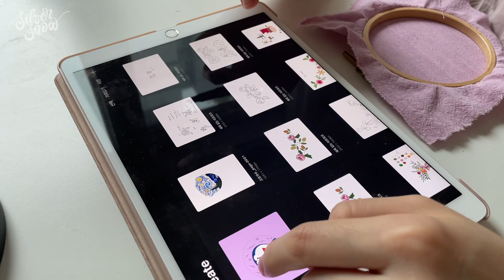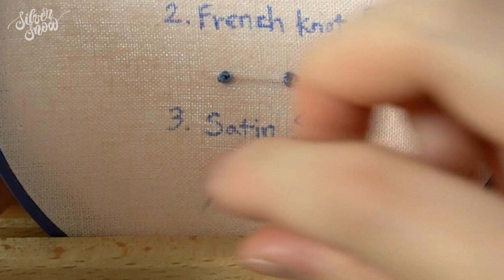SUB CC] 동글동글 도라에몽 자수, 프랑스 자수&니들펠트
안녕하세요. 실버스노우입니다. 😁💓
여러분들 그거 아세요?
다가오는 5/19일 [도라에몽: 스탠바이미 2]가 개봉된다고 합니다 끼얏!!!
이번에 개봉하는 영화 스틸컷만 보아도 너무 기대가 됩니다.
(진구와 이슬이의 결혼 사진이 담겨 있다구요!)

감사하게도 이번 도라에몽 콜라보 자수 영상은 금전적 지원이 아닌 ‘구독자 티켓 이벤트’를 지원받아 제작되었습니다.
작게나마 여러분들과 티켓을 공유할 수 있어서 너무 좋습니다 헤헤
그러면 지원받은 이벤트를 공개하겠습니다!
*이벤트
- 참여 방법: 도라에몽 영상 아래에 댓글로 짧은 '기대평'과 함께 '이메일 주소'를 남겨주세요!
- 기간: 5/12(수)~5/13(목) 오후 1시까지!
- 선물: 예스24 [도라에몽: 스탠바이미 2] 전용 영화 예매권 2매, 당첨자분들께는 댓글에 남겨주신 이메일로 발송 진행합니다.
- 인원: 총 10명(각 2매씩) 제가 하나씩 감사히 보고 마음가는 분 10분을 선정하겠습니다:-)
- 결과: 당첨자 아이디는 커뮤니티에 한 번 더 올리도록 하겠습니다. 그때 선정되신 분들은 메일 참고 부탁드려요:-)

앞으로도 이렇게 여러분들과 소소하게 나누고 공유할 수 있는 일들이 들어오길 기대하면서
오늘도 제 채널을 방문해주셔서 감사드려요💓

Hi!
This is SilverSnow!
Today I embroidered Doraemon character!
This collaboration is so honored cuz I really love this character since when I was a child:)
Then Let’s enjoy it together😁💓

⚪️원단(Fabric) ; 무명(Cotton)
⚪️바늘(Needle) ; 보힌바늘 1/10호(BOHIN no. 1/10)
⚪️실(Thread) ; DMC와 앵커 25번 면사(DMC and ANCHOR no.25 Cotton Thread)
⚪️사용한 스티치(Stitches)
1. 터키 스티치 turkey stitch
2. 프렌치 노트 스티치 french knot stitch
3. 새틴 스티치 satin stitch